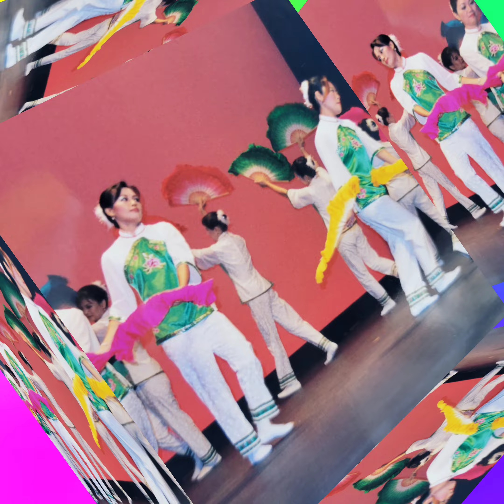舞之集成立1 5週年2002年在荃灣大會堂舉辦舞蹈滙演，多謝學生，老師，朋友，和各舞蹈團，海外多位新架坡老師參與演出， 衷心感謝。